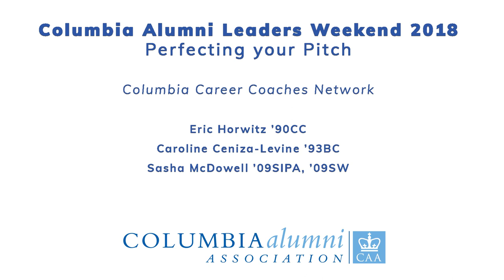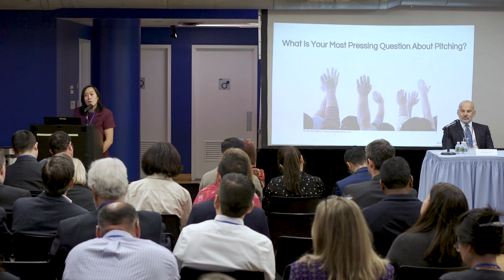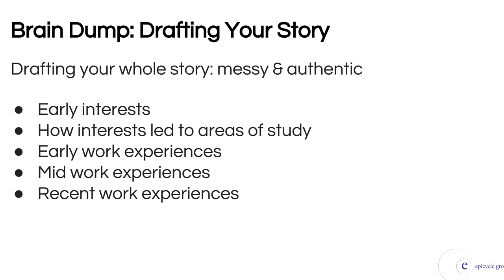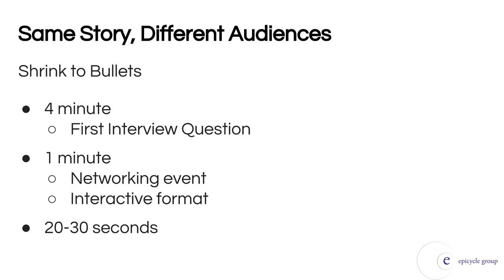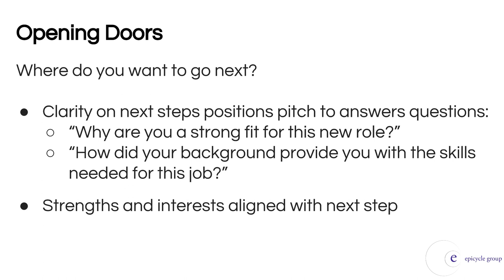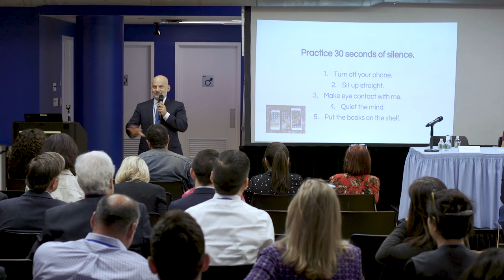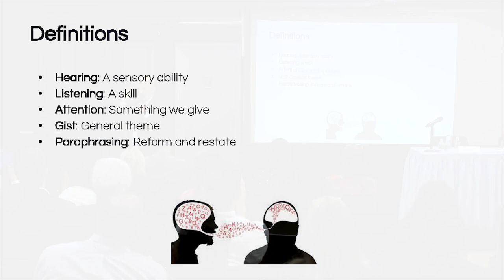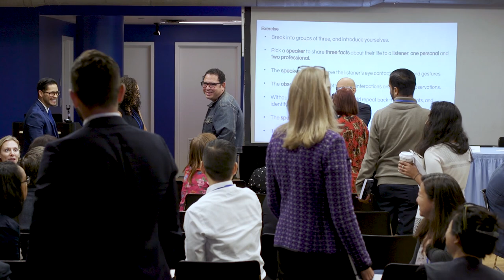Columbia Alumni Leaders Weekend 2018: Perfecting Your Pitch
Perfecting Your Pitch

What is the best way to present yourself in 10 seconds? How can you stand out from a pack of equally talented job applicants? How do you select just one item from your resume and use it as your top selling point? Whether you are shooting for that next career goal or encouraging a fellow Columbian to join your Regional Club or alumni board, it is essential to have a compelling, polished, and concise introduction on hand. Learn how to perfect this pitch from expert members of the Columbia Career Coaches Network: Caroline Ceniza-Levine '93BC, Eric Horwitz '90CC, and Sasha McDowell '09SIPA, '09SW.